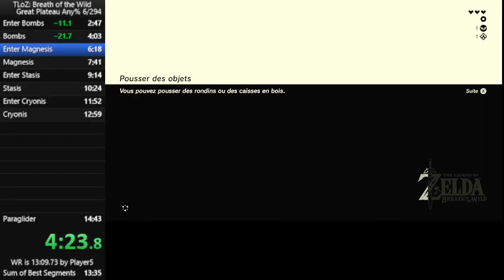enter mag gold 1:39.600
Could probably take another 2-3 seconds off of this